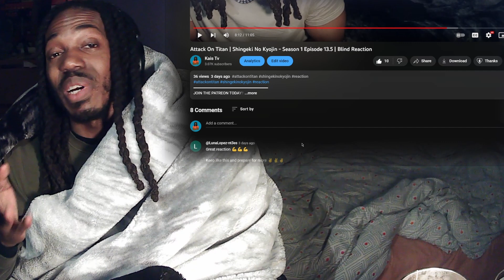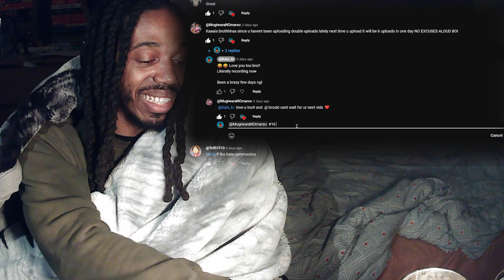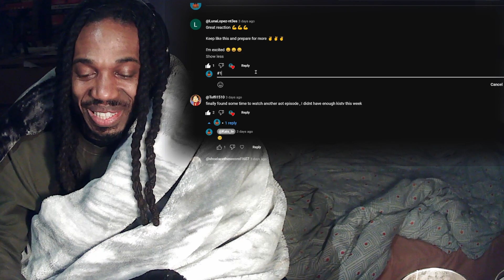Attack On Titan | Shingeki No Kyojin - Season 1 Episode 16-17 | Blind Reaction